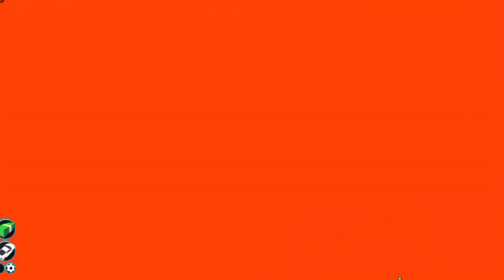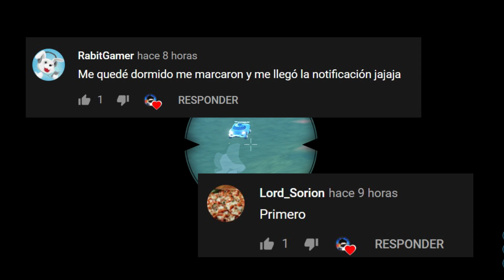⚡SPEEDTEST del NUEVO "AirTail" | ¿Es el más rápido?🤔 | Jailbreak Marzo 2021